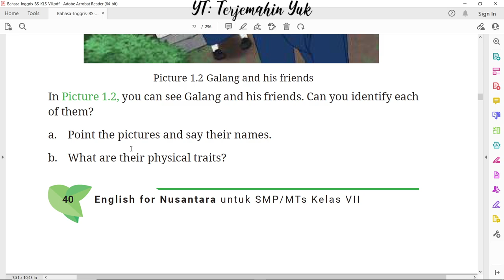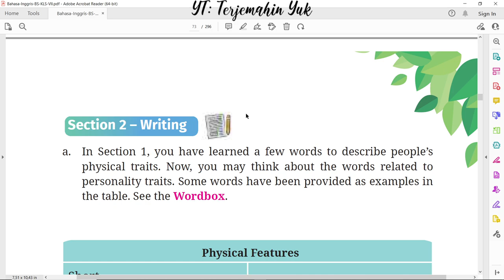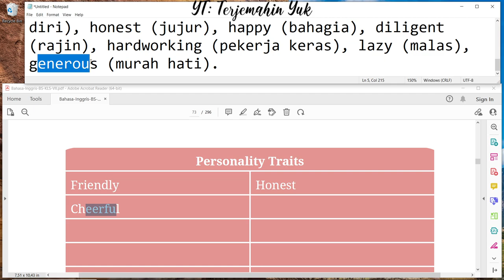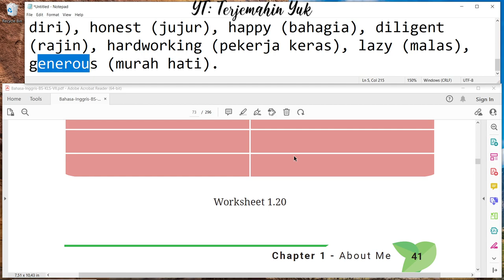Hal. 40-41 kelas 7 Terjemahan Buku Bahasa Inggris SMP MTS Kurikulum Merdeka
Unit 3. My Friends and I.
Section 1 - say what you know
Section 2 - writing
physical features dan personality traits.
terjemahin yuk
terjemahinyuk
terjemahkan yuk
Kelas VII
English for Nusantara
kunci jawaban
pelajaran
halaman